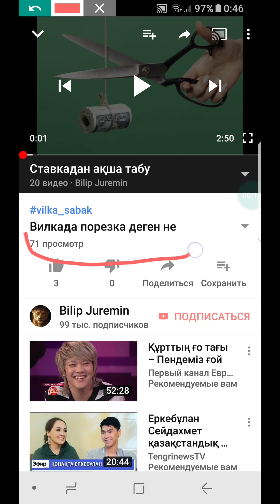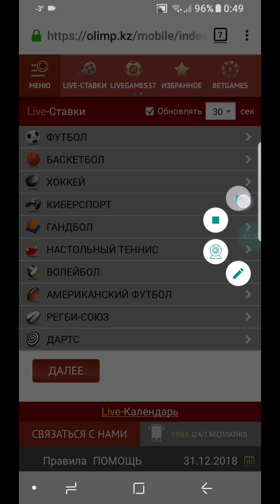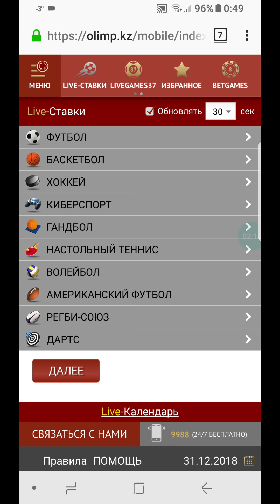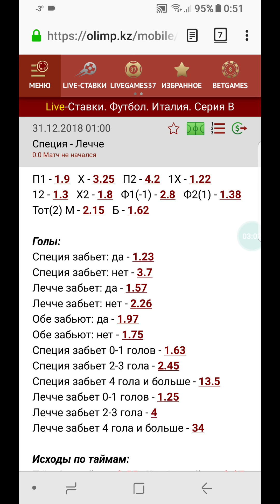Вилкада коэффициент порезка жасайды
Міндетті түрде барлық видеоны қарап шығыңыз.